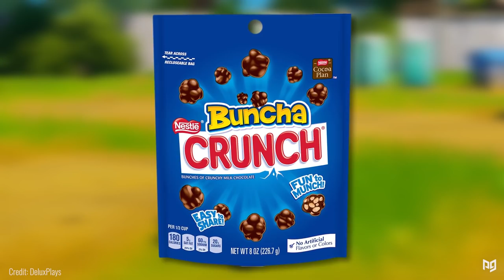FORTNITE FLOODED MAP! INSANE Season 2 *THE DEVICE* Event! (DOOMSDAY Finale)